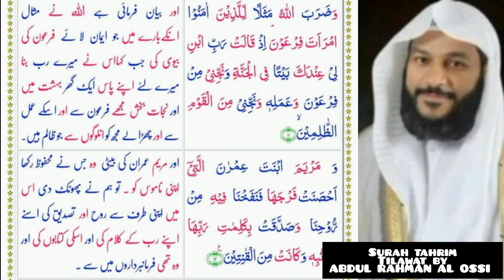Surah Tahrim Tilawat by ABDUL RAHMAN AL OSSI |TILAWAT QURAN